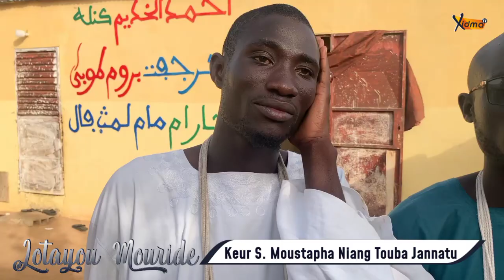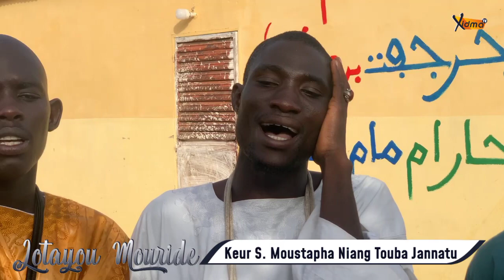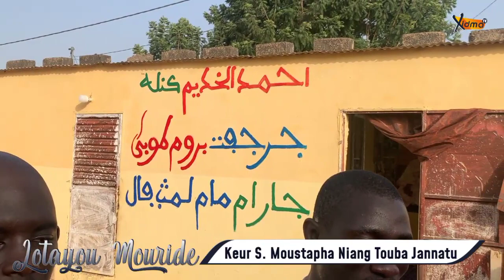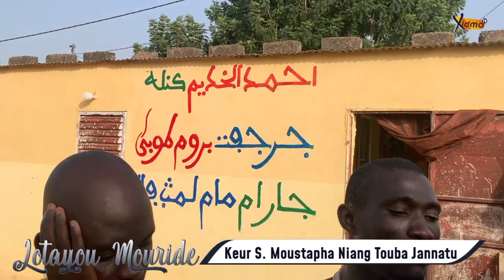JOTAAYOU MOURIDE : TOUBA DIANATOU KEUR SERIGNE MOUSTAPHA NIANG KOUL